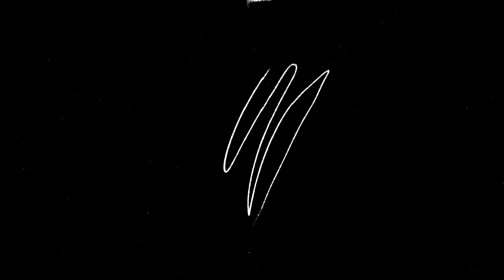Make Sure Your Last Name Is WORTH Having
If you are interested in advertising on this podcast or having Kim as a guest on your Podcast, Radio Show, or TV Show, reach out to

ABOUT THE RTK PODCAST:
Pastor Kimberly Jones, known as Real Talk Kim, travels the world fulfilling her passion and purpose of loving people back to life. She is a mother, pastor, entrepreneur, best-selling author, entertainer and most importantly a worshiper after God’s own heart. Pastor Kim is the Senior Pastor at Limitless Church and has two sons. She is a human rights advocate with a passion for giving back and believes in the compassion of the Holy Spirit, delivering it to those who need it most. Pastor Kim has been featured on The Doctor Oz Show, Oxygen’s Network Series’ Preachers of Atlanta, Your World with Creflo Dollar on BET, ABC’s Nightline, The Word Network, CNN, Praise in the Park’ Atlanta and numerous magazines and radio shows.